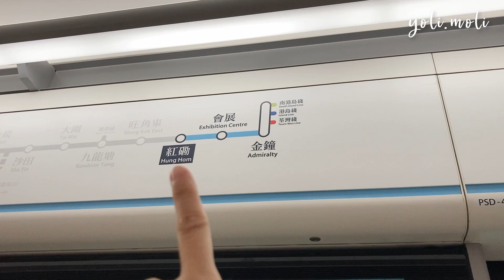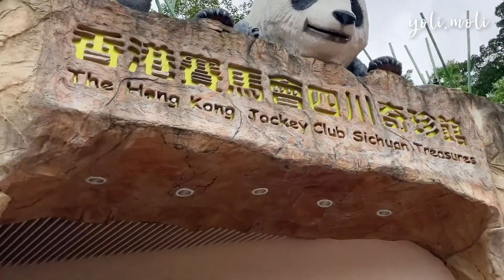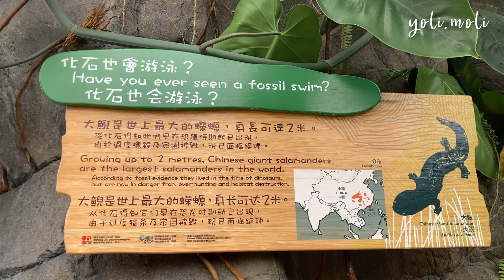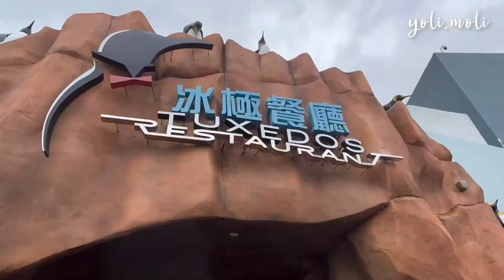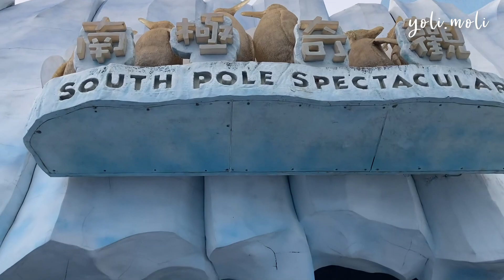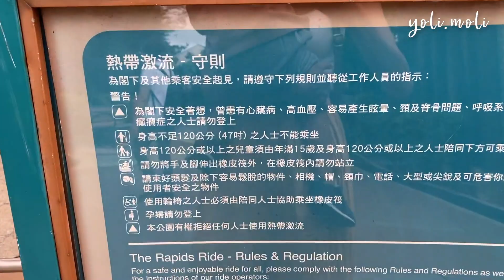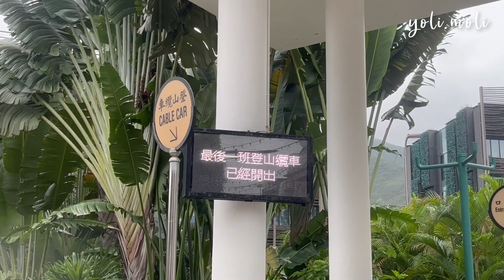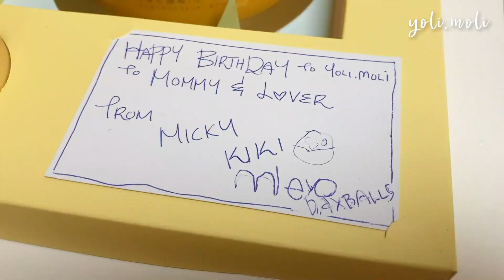【親子好去處】海洋公園生日免費入場玩到盡 - 2022生日篇 | 海洋公園 | Yolanda VLOG